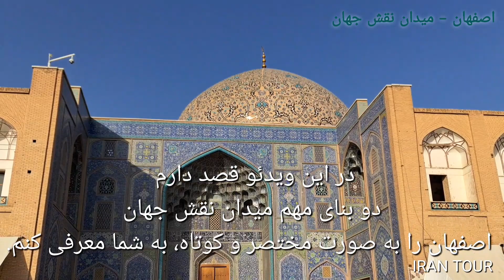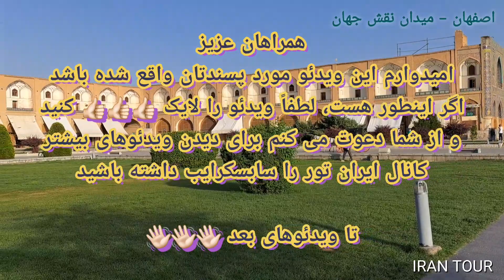اصفهان ، میدان نقش_جهان ، مسجد شیخ لطف الله ، مسجد جامع عباسی